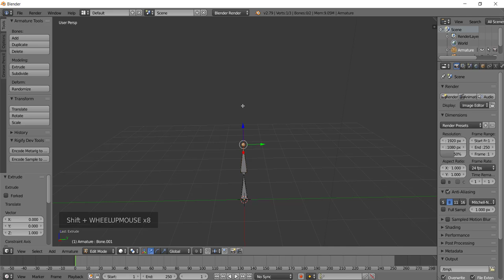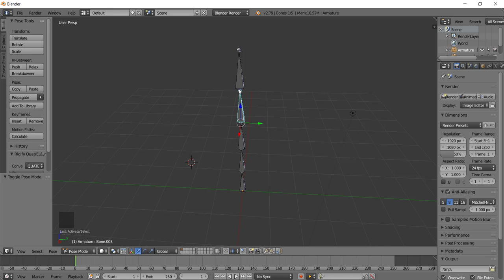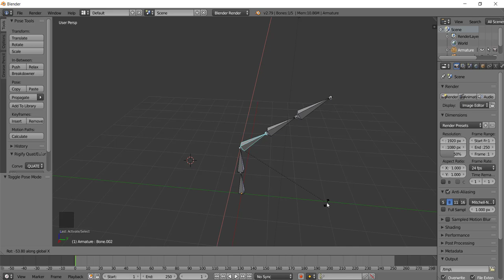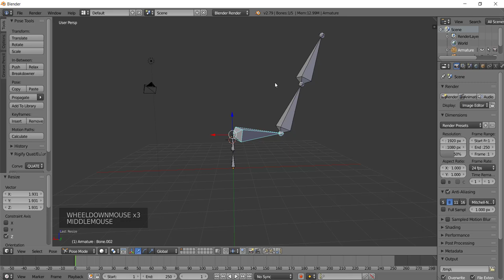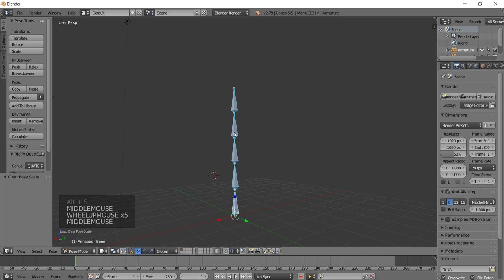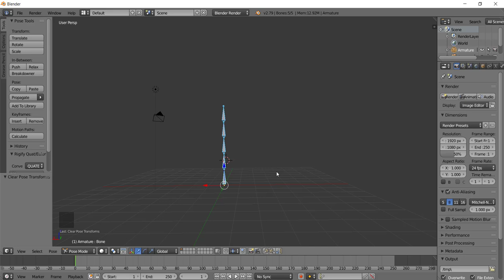[Animação de Personagens com Blender] 05 - Modo Pose